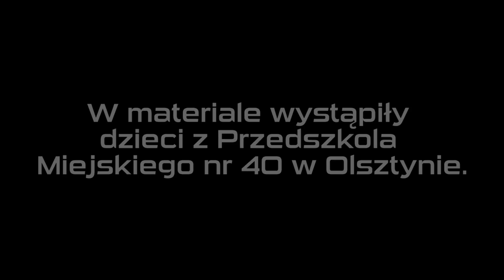Gala Belfer UWM 2013 - oczami dzieci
Co na temat Belfra wiedzą dzieci...?